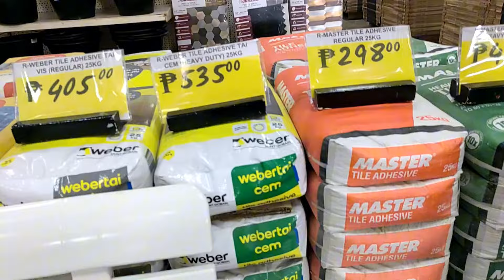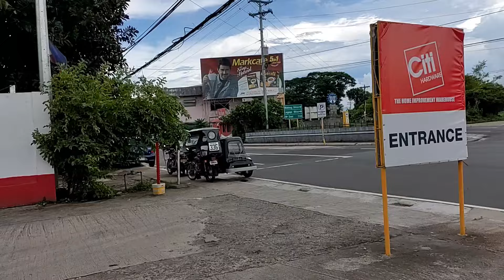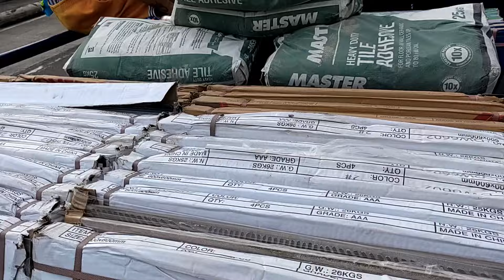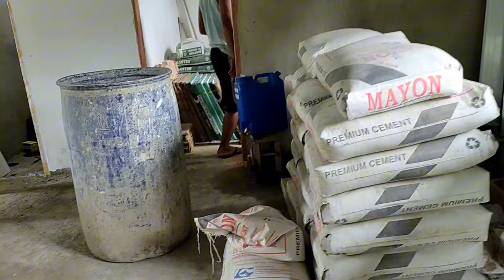MGA TILES PARA SA BAHAY NI PUREHELP KUMPLETO NA GAGAMITIN NI PINTOR NABILI NA RIN